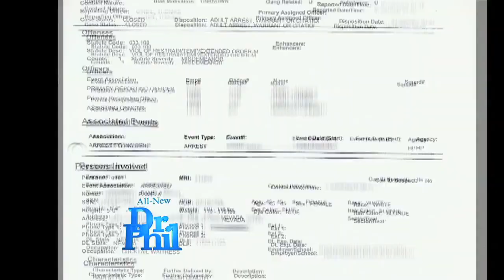Friday 11/9: Million-Dollar Custody Battle - Dr. Phil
Ex-spouses Pam and Jim have spent nearly $1 million combined fighting it out in court for custody of their 9-year-old daughter, Dawn. Can Dr. Phil cut through the finger-pointing and mud-slinging to calm the chaos?